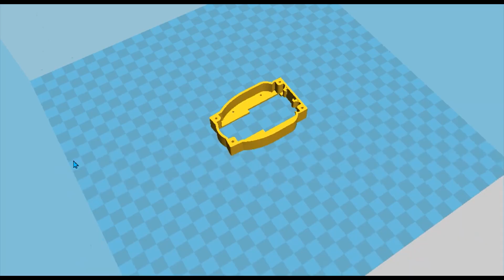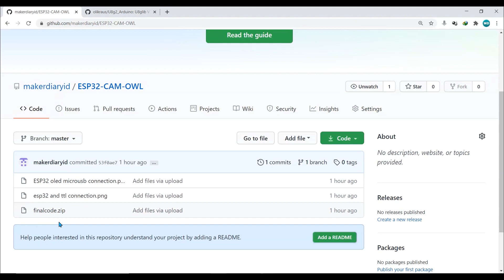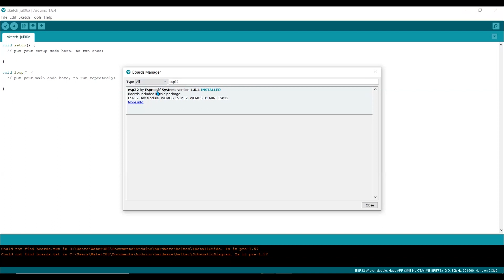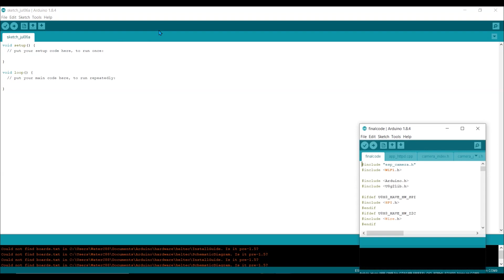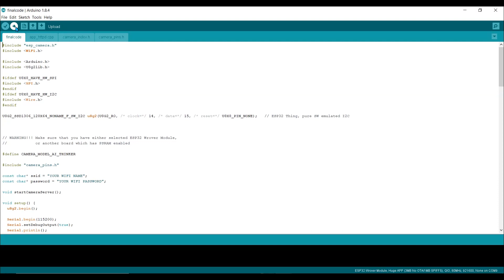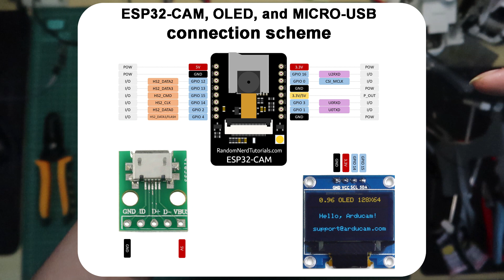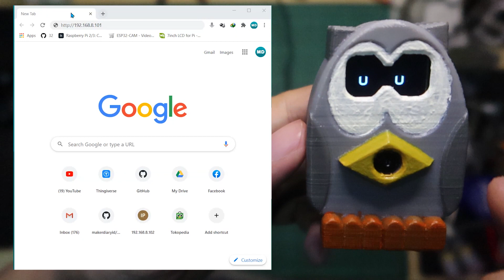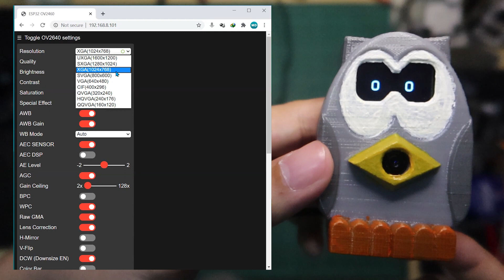WIRELESS IP KAMERA TANPA INTERNET..[ESP32 CAM]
Apa itu IP CAMERA ?
sederhananya ip camera adalah kamera yang bisa diakses menggunakan ip address
kebanyakan surveillance camera dipasaran membutukan internet (contohnya camera xiaomi) atau offline tapi membutuhkan peralatan tambahan (contoh : NVR)
Tapi bagaimana kalau saya cuma butuh wireless kamera sederhana?
saya tidak butuh merekam video
saya tidak mau videonya bisa di akses via internet (ini aspek yg menurut saya agak berbahaya)
saya tidak ingin install sebuah applikasi khusus hanyak untuk melihat feed kameranya
saya cm mau feed kamera hanya bisa di akses di home network dirumah...
ok jadidivide kali ini saya bakal diy wirelsee IP camera murah menggunakan module esp32-cam dengan memanfaatkan wifi dirumah
LETS DIY

PARTS :
1. ESP32-CAM board
2. cp2102 ttl programmer
3. ssd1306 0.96 inch oled
4. Female microusb DIP